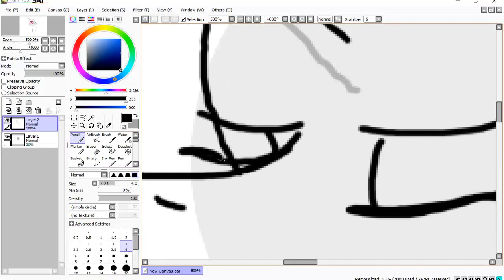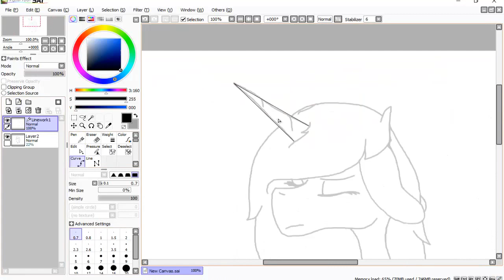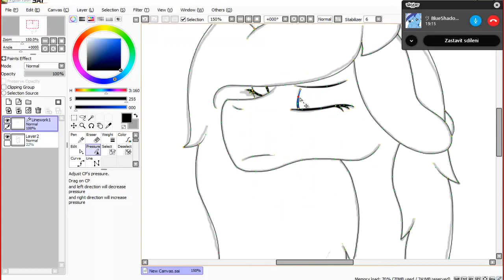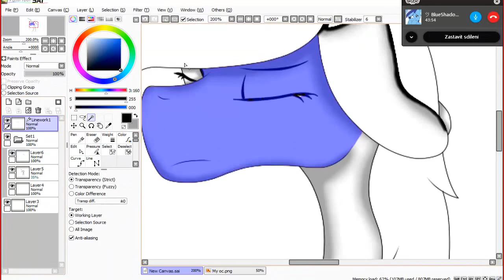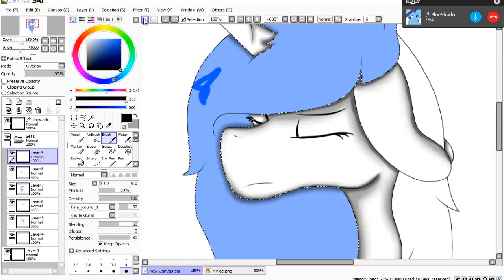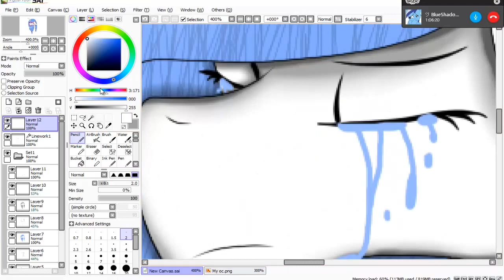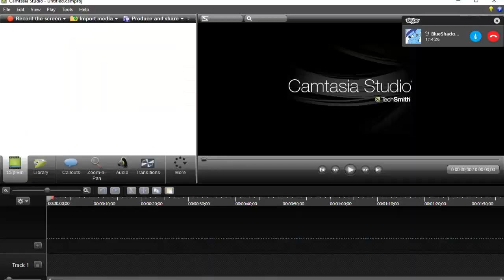My mlp oc Mia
Druhé video snad se val bude aspon trochu líbit